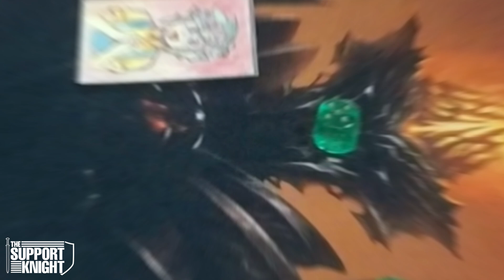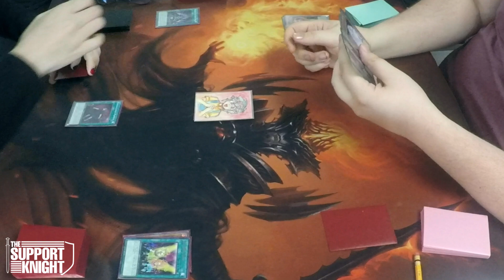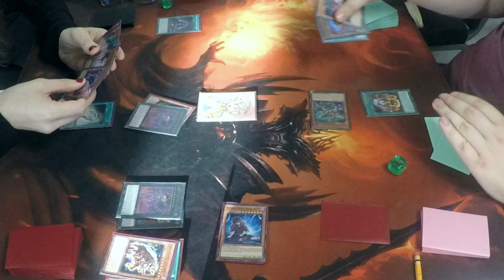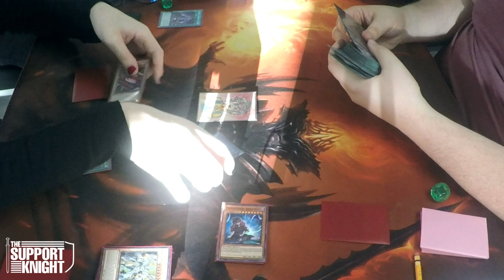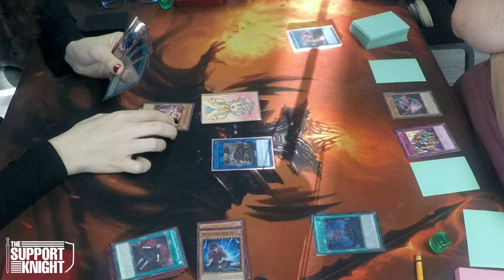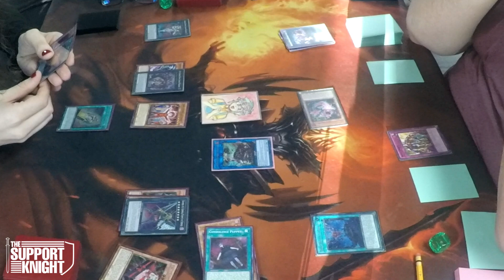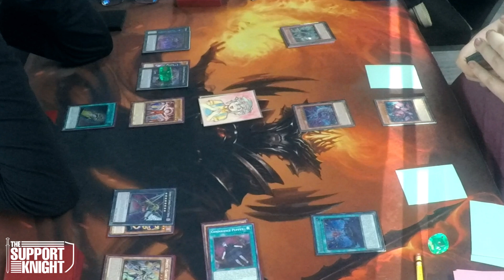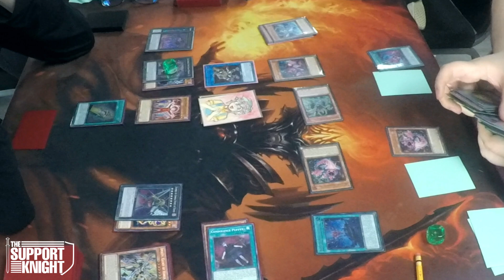Gimmick Puppet V Snake Eye Fire King | August 2024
Let's duel! ⚔️